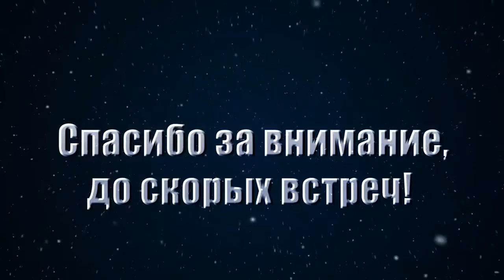Браслет из бисера, рисунок Нян Кэт ( Nyan Cat )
Привет! Продолжаем плести из бисера прикольные браслеты на станке и сегодня я вам покажу как сплести из бисера вот такой браслет с рисунком Нян Кэт.